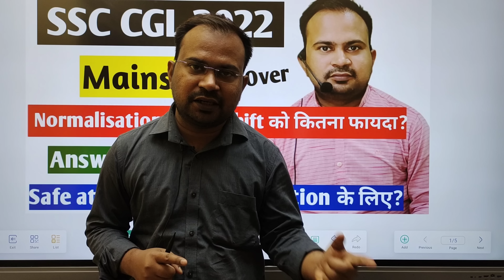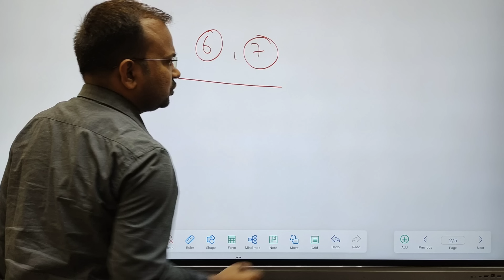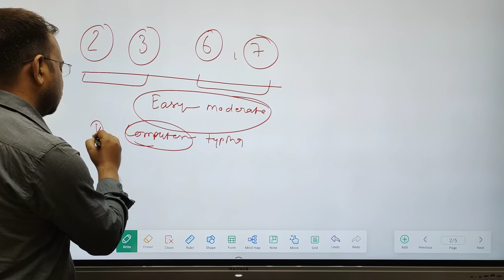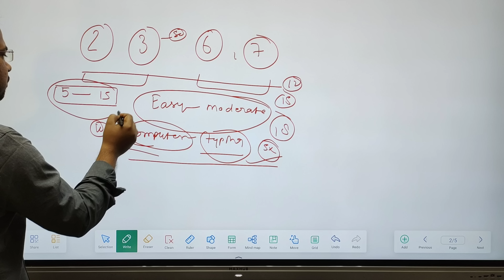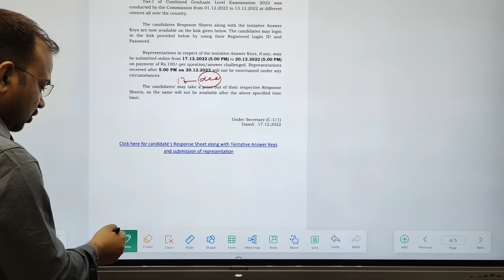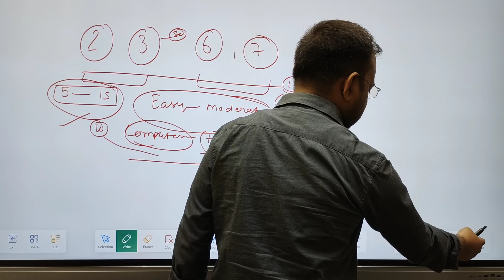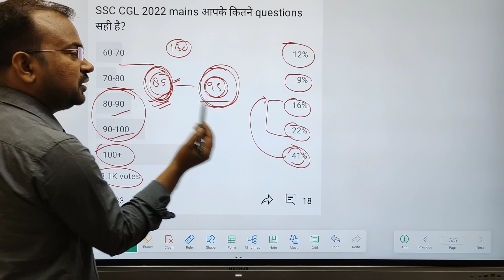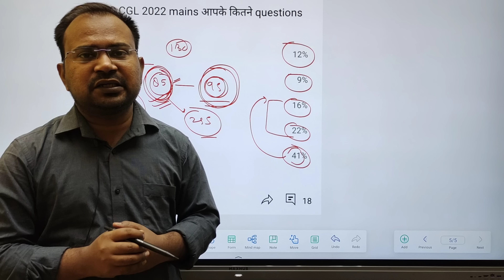SSC CGL 2022 | mains exam over | normalisation कितना marks बढ़ेंगे | answer key कब तक? |safe attempt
SSC CGL 2022 | typing & computer ये गलतियां मत करना इसमें fail तो exam से बाहर | 6-7 में exam देख लो
SSC CGL 2022 | computer mostly questions इन्ही topics से आ रहे | जिनका 6,7 को exam है जरूर तैयार करे